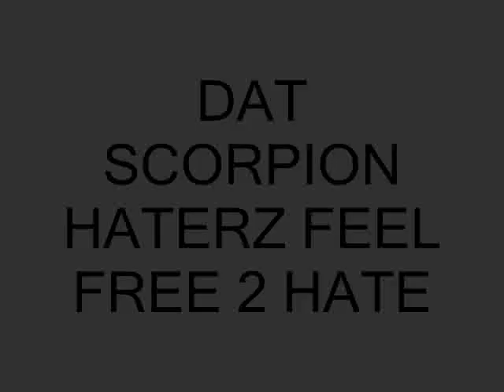crank dat scorpion(real)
this won 4 u niko yove been jocked